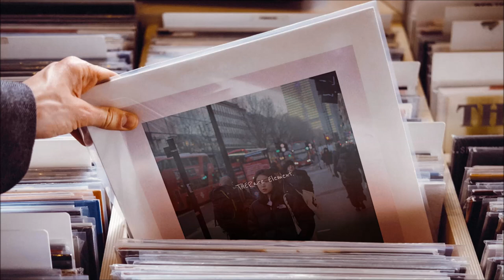THERare Element - Don't Skip This Night